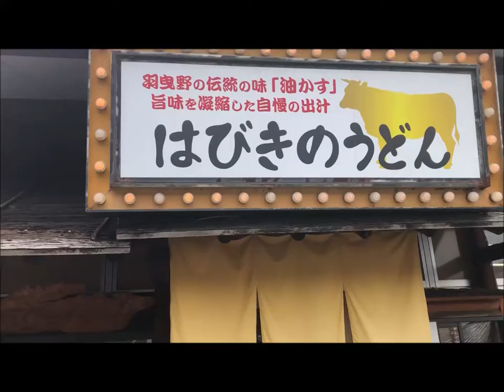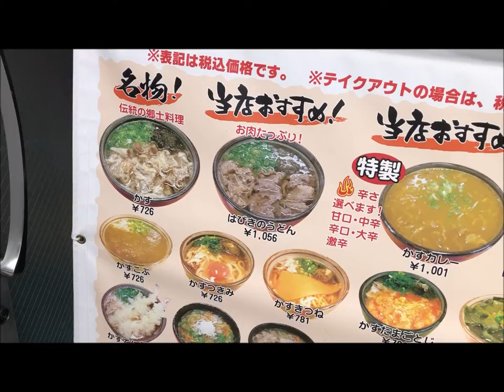道の駅 しらとりの郷 はびきのうどん かすうどん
道の駅 しらとりの郷・羽曳野 2022年8月28日
大阪府羽曳野市埴生野975-3

岸和田サービスエリア下り 2022年9月4日

岸和田サービスエリア上り 2022年9月4日

紀の川サービスエリア下り 2022年9月4日